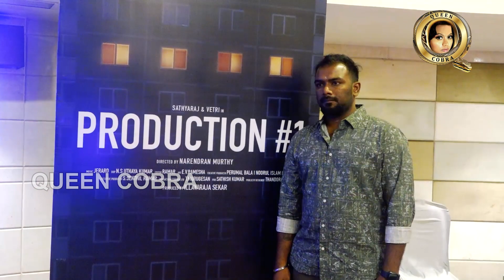Sekar G productions Production NO:1 Movie Pooja | Queen Cobra